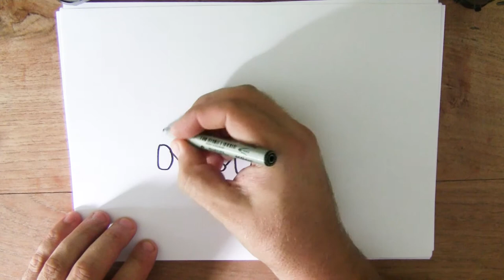17 oktober - Dag tegen Armoede - Hoe tekenen we dat?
Vandaag tekenen we onze rijkdommen, teken je mee?